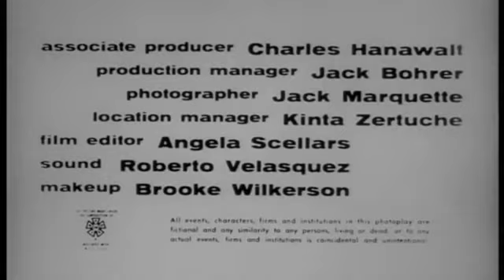CREATURE FROM THE HAUNTED SEA | 1961 | Horror | Comedy | Full Movie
Creature From The Haunted Sea (1961)

After political unrest breaks out on a Caribbean island, scheming criminal Renzo Capetto (Anthony Carbone) sees an opportunity. He promises to transport a group of exiles out of the country while also taking part of the national treasury. Followed onto the boat by an American agent (Edward Wain), Capetto plans to kill off the exiles and explain that their deaths were from a sea monster. Then he can keep the money for himself. But this plan goes awry when the sea monster actually shows up.